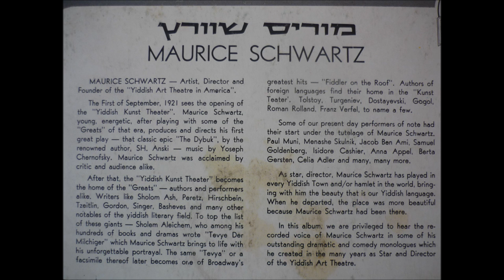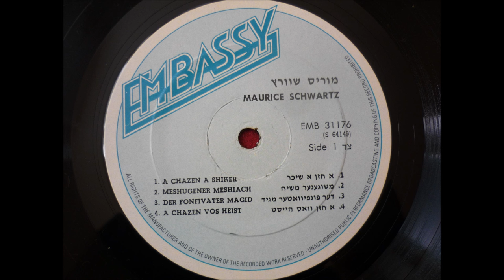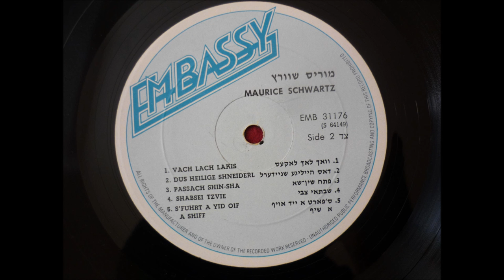Maurice Schwartz - Passach Shin-Sha (Yiddish Song)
Maurice Schwartz - Passach Shin-Sha
Yiddish Kunst Theater